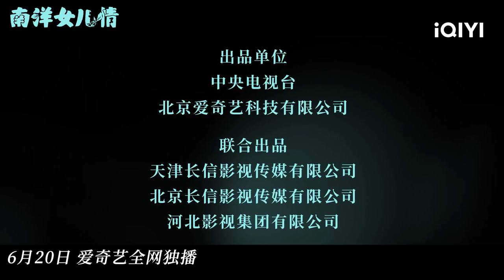Trailer | Shane, Xiangyu Dai | Sisterhood | iQIYI Malaysia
【Sisterhood】is trending on iQIYI with multiple subtitles. Join membership for more exclusive titles and perks

【Introduction】"Sisterhood" is a Chinese female overseas inspirational struggle epic drama directed by Guo Shimin ("Soul Ferry") and starring Xiao Yan ("Republican Detective", "Half Sweet and Half Hurt") and Dai Xiangyu ("Three Lives Three Worlds Pillow Book", "The Spoiled Consort"). Xiao Yan and Dai Xiangyu join hands to renew the previous relationship of "The Little Nyonya" and tell the story of thousands of emotions down in the South China Sea; an inspirational saga of the era, a new female-focused work; the wonderful brush depicts the spirit of Chinese overseas struggle, and the beauty of Chinese culture in the vicissitudes of the sea.